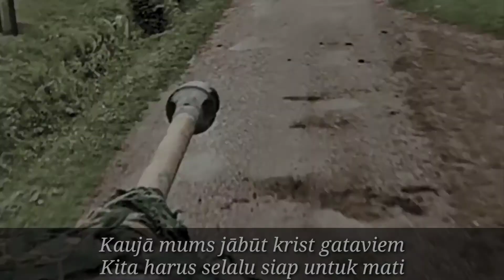Lagu Tentara Jepang "Battotai" Latvi-Indo (Versi Latvia)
Video ini dibuat untuk EDUKASI!!! jadi... tolong jangan dicekal ya...

This video is made for EDUCATION!!! so... please don't take it down please...